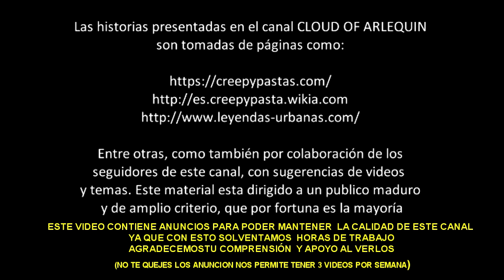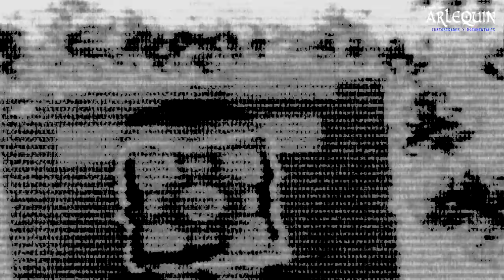TEORÍAS Y SUCESOS ATERRADORES EN VIDEOJUEGOS ☠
SI LLEGAS A VER EN OTROS CANALES LA MISMA LEYENDA, CREEPYPASTA O NOTA; ES SIMPLEMENTE POR QUE ES INFORMACIÓN DE DOMINIO PUBLICO. (evita las comparaciones es de mal gusto )

SI EL RELATO, CREEPYPASTA O HISTORIA ES DE TU AUTORÍA, POR FAVOR PONTE EN CONTACTO A TRAVÉS DE LOS SIGUIENTES CORREOS ELECTRÓNICOS: